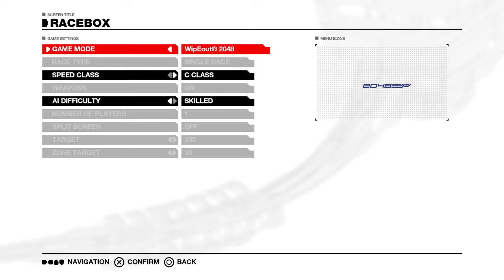WipeOut Omega Collection Special English Demo Gameplay PlayStation 4 Part 001